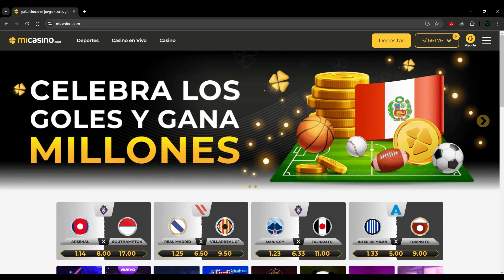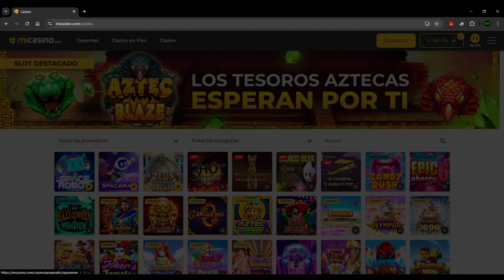Probamos Ceviche de Noche en el RIO RIMAC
Esta vez llegamos de noche a las orillas del rio Rímac para probar el mejor ceviche del cono norte y no se imaginan lo que sucedio